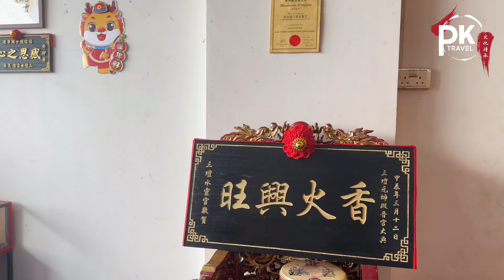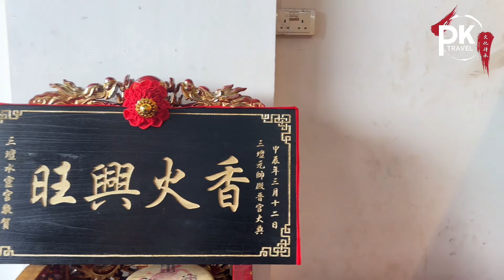三壇元帥殿晋宫大典点金身儀式｜ 出巡地点 👉🏻 Location 5 : 三壇水靈宮 25 Kaki Bukit Rd #08-48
三壇元帥殿
入火安座吉慶暨晋宮大典

出巡地点
Location 1: East Coast Park (Carpark F3)
Location 2: 玉皇殿 495 Havelock Rd
Location 3: 東嶽廟 6 Bukit Purmei Rd
Location 4: 關莲壇 2B Upper Boon Keng Rd
Location 5: 三壇水靈宮 25 Kaki Bukit Rd #08-48
Location 6: 天聖壇 146C Paya Lebar Rd
Location 7: 明愿神佛私人有限公司 3017 Ubi Rd 1
Location 8: 芽笼联合庙 116 Eunos Avenue 3
Lost location: 三壇元帥殿 113 Eunos Avenue 3

Sin Tua address:
113 Eunos Ave 3 S(409838) #07-09 (Room 8)